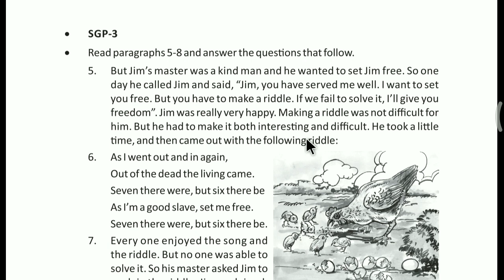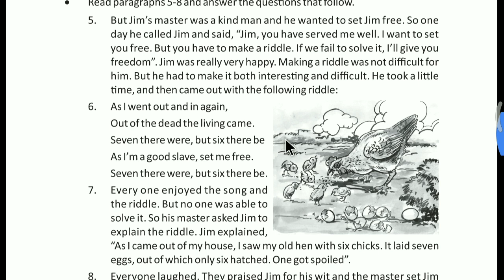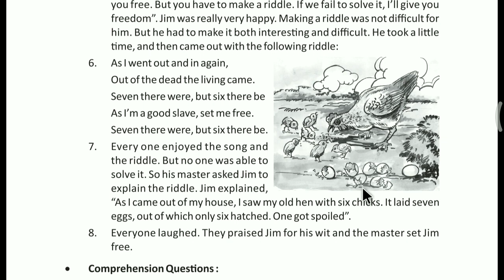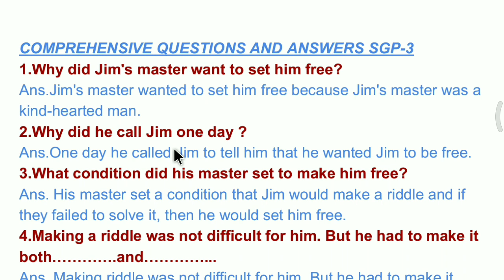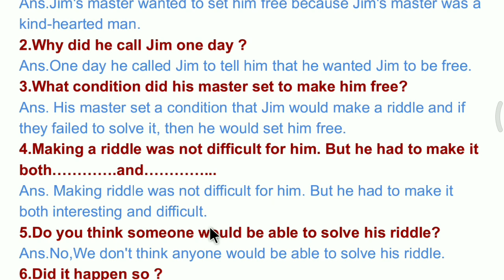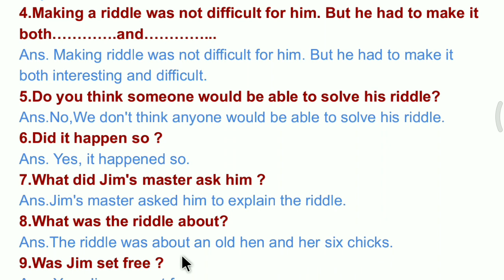A Slave's Riddle Class 8 English , Sgp-3 bse Odisha ,study and solutions